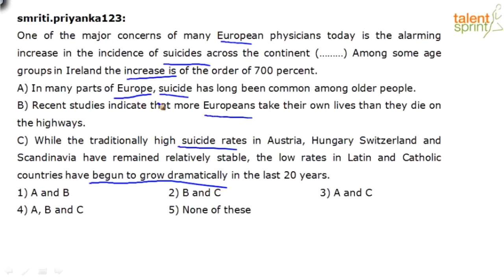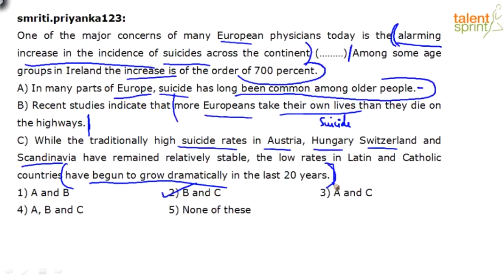Sentence Fillers | Additional Example 3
Subject: English Language
Topic: Sentence Filler
Sub-topic: Additional Example - 3

Happy learning!